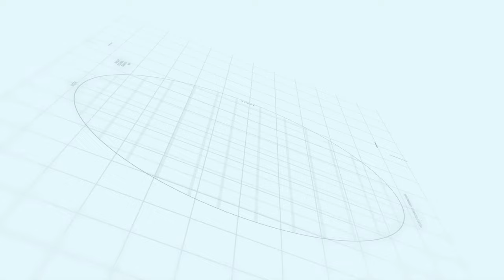Lahore Smart City | Makaan Solutions | Rizwan Cheema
Lahore Smart City | Makaan Solutions

Lahore smart city Lahore
Lahore  smart city location Lahore
Lahore Smart City Lahore location
Lahore smart city plot for sale
Lahore smart city flats apartments
Lahore smart city plot prices
Lahore Smart City location
Makaan Solutions
Lahore Smart City Executive Block
Lahore smart city Lahore payment plan